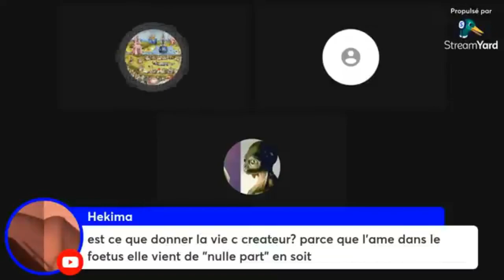Création ou transmission - LIBRE ANTENNE n°42 . Pierre-Yves Lenoble... extrait choisi